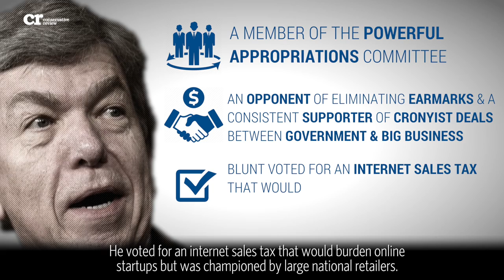Missouri Sen. Roy Blunt Liberty Score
Roy Blunt is not only the picture of a Beltway old boy, but he has also let down his constituents in the same manner of John Boehner, Cantor, McCain, and McConnell.